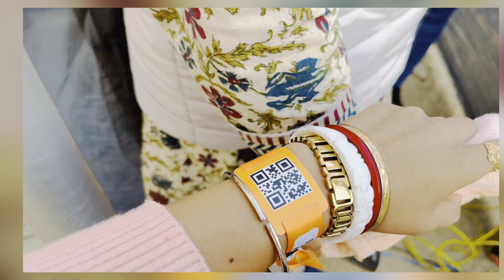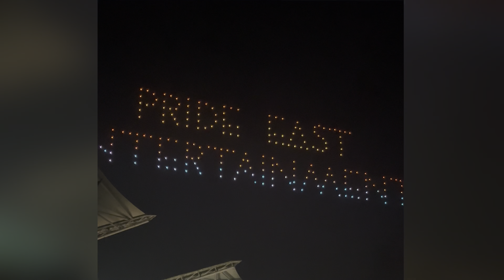Arijit Singh Live Concert - ACA STADIUM Barsapara GUWAHATI ✨@Official_ArijitSingh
Arijit Singh Live Concert - ACA STADIUM Barsapara GUWAHATI

Drone show at arijit Singh live concert aca stadium Guwahati

Arijit Singh song chaleya

Arijit Singh song bandeya re bandeya

MyGlamm LIT 2 In 1 Liquid Matte Lipstick - Stargazer Unboxing MYGLAMM PRODUCT  NUDE LIPSTICK
MyGlamm lipstick unboxing
MyGlamm lipstick review
online lipstick unboxing
MyGlamm offers
MyGlamm lipstick review
MyGlamm lipstick offers
MyGlamm lipstick under 500
MyGlamm lipstick combo pack
Flipkart
MyGlamm
Amazon
sugar
huda beauty
beauty products
beauty hacks
unboxing online cos